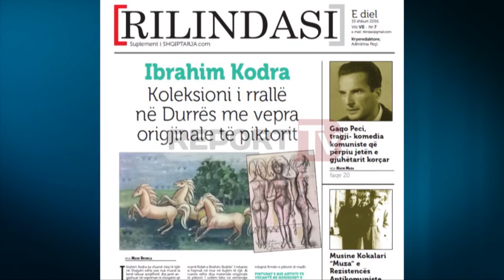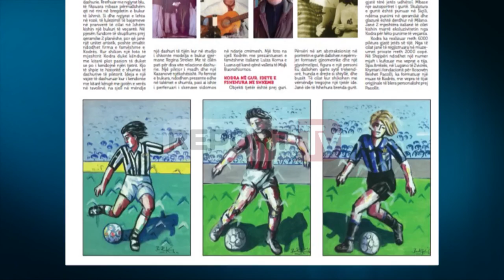Report TV - Ibrahim Kodra, koleksioni i rrallë në Durrës me vepra origjinale të piktorit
Ibrahim Kodra ka shumë miq të tijët në Shqipëri edhe pse nuk mund ta kenë takuar asnjëherë. Ata janë angazhuar në veprimari të shoqatës që mban emrin e Ibrahim Kodrës, ndërkohë që kanë grumbulluar edhe objekte të tijat. Që gjithsesi në Shqipëri janë ende të rralla. Para disa viteve kur Kodra ishte ende gjallë, në shtëpinë e Fadil Kodrës, kushëririt të tijë dhe shokut të fëmijërisë, që e kishte mikpritur për herë të parë pas emigracionit të gjatë koderijan në Itali, kam parë floket e Kodrës, prerë nga i ati i Fadilit.

Nën to, në një copë letër kishte të shkruar: "Mustafa Kodra. Për kujtim kam marrë flokët e Ibrahim Kodrës". I mbante si hajmali në mur në kujtim të tijë. Ai ruante edhe disa materiale origjinale të piktorit. I sollëm këto në vëmendje për faktin që sot Ibrahim Kodra ndihet gjithmonë i pranishëm me gjurmet e veçanta që la në historinë e pikturës, si një mjeshtër i padiskutueshëm i artit modern. Ibrahimi lindi në Ishëm, më 22 prill 1918 dhe u nda nga jeta më 7 shkurt 2006 në Milano. Kodra është konsideruar si piktori më i rëndësishëm shqiptar i njohur ndërkombëtarisht. 11 vite pas vdekjes së tijë dhe varrimit në Ishëm, po në Durrës gjënden disa vepra të rralla që mbajnë firmën e piktorit të madh.